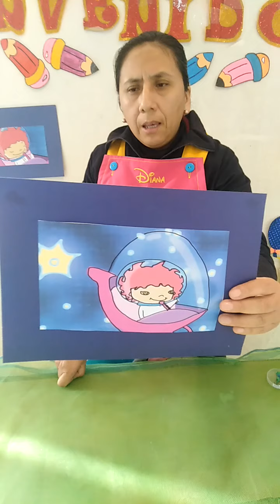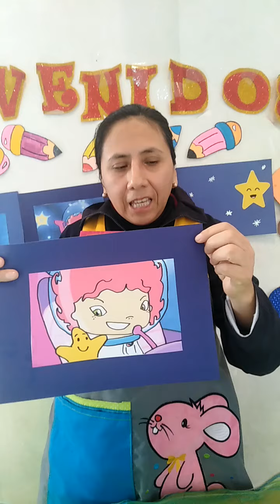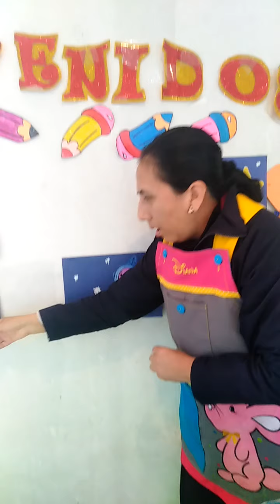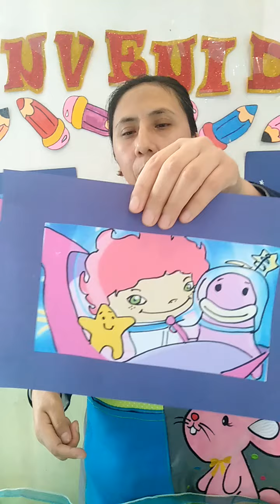SESIÓN N°37Jugamos con las Nociones Espaciales Cerca de-lejos de. Miss Diana.Aula 3 Años Cariñosos I